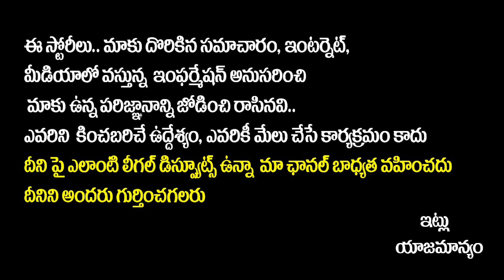Hemalatha Reddy Viggu Royal Tiktok Exclusive Interview | P2 | Anchor Pappu | SocialPost Trendzz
SocialPost Interviews is your top source for reliable, Unbiased news updates from AP and Telangana and across the globe. Operating Out of Hyderabad, SocialPost Tv covers 24/7 LIVE Updates,Political Leaders Exclusive Interviews and Political Analysis, Special Debates,Breaking News, Latest updates, entertainment news, press meets news from every corner of Telugu States. We at SocialPost favour high-quality programming and news, rather than sensational infotainment.

The popular interview series includes Political Analysis, Talking Politics With SocialPost. The inside world of the most famous political leaders, Biographies of these leaders trace their life history, works & achievements in these interview series.

SocialPost Shorts